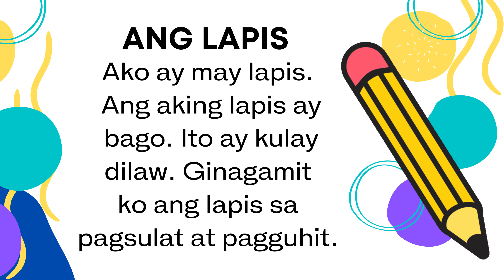Ang Aking Lapis - Reading Practice in Filipino